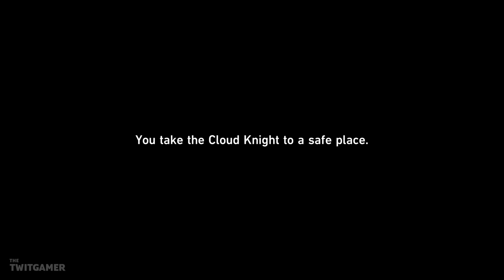Green Hibiscus | Honkai Star Rail | Let's Play Part 66 - PC Gameplay Walkthrough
We prove ourselves to a Green Hibiscus in hopes of joining Sanctus Medicus as a disciple. But we're actually working for the Seat of Divine Foresight after they ask for our aid in investigating the Sanctus Medicus.

💻 *_CHAPTER OVERVIEW_*

0:00 Chapter Select
0:15 Realm-Keeping
9:51 Green Hibiscus
30:03 Equilibrium

🍮 *_PLAYLIST_*

☕ *_TWIT LINKS_*

➤ *Publisher:* HoYoverse
➤ *Developer:* HoYoverse